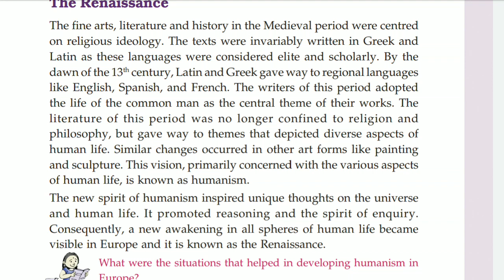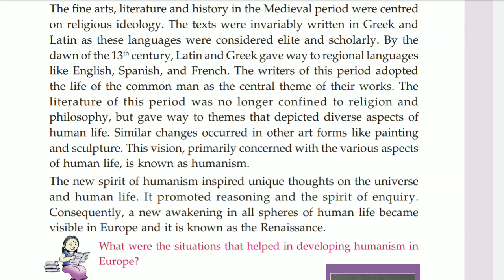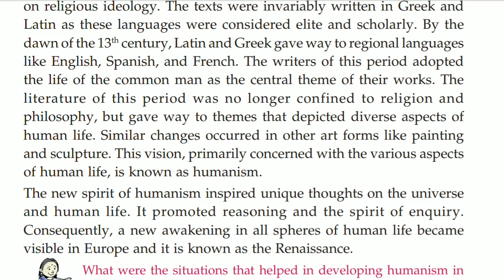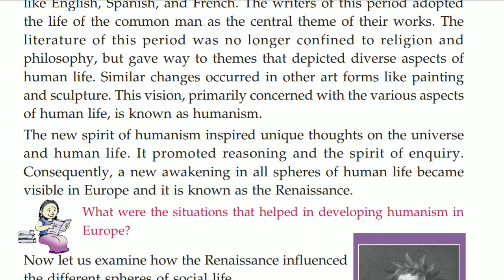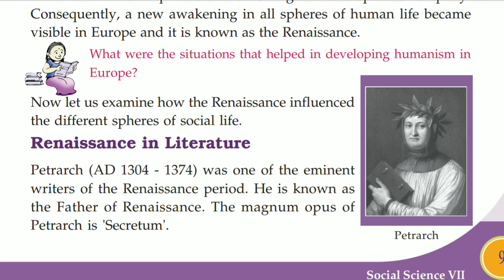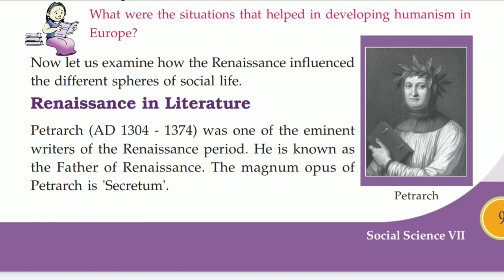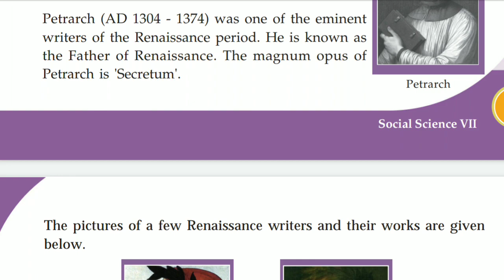7th class social science(The Renaissance)